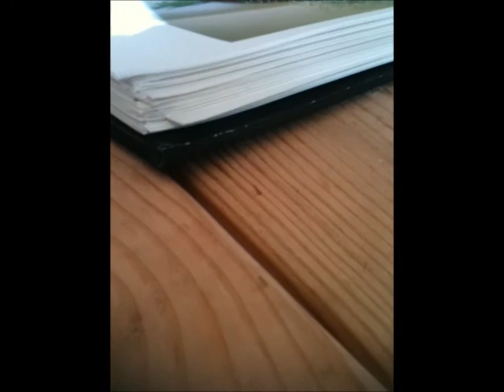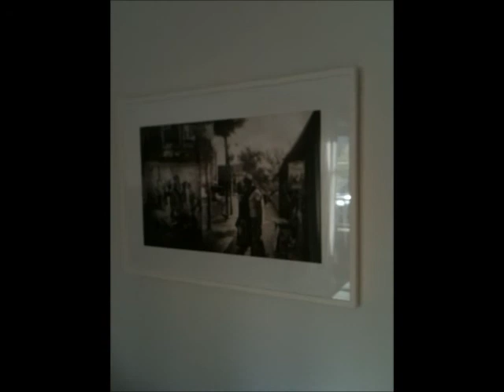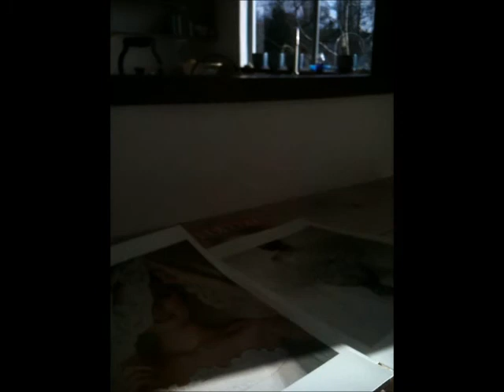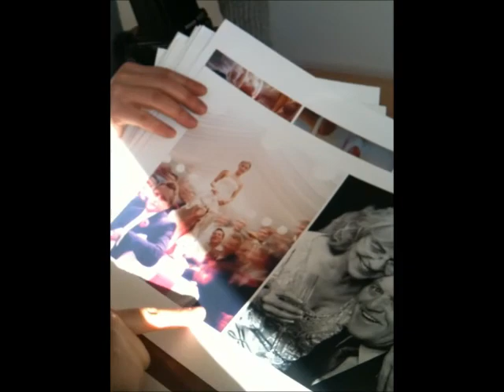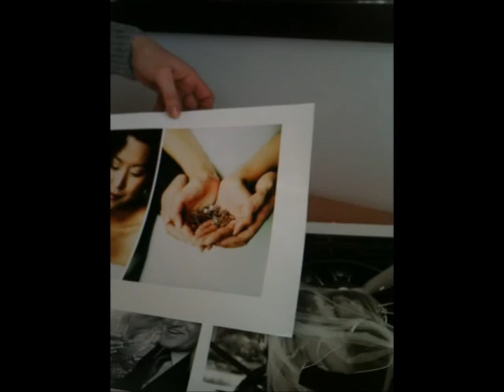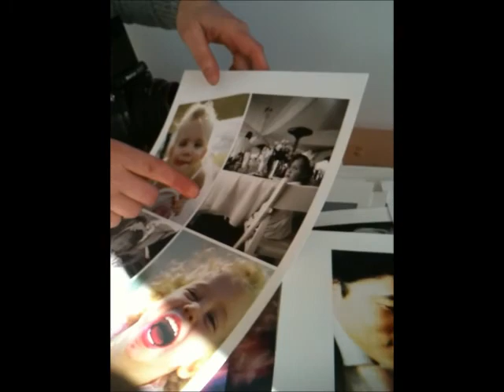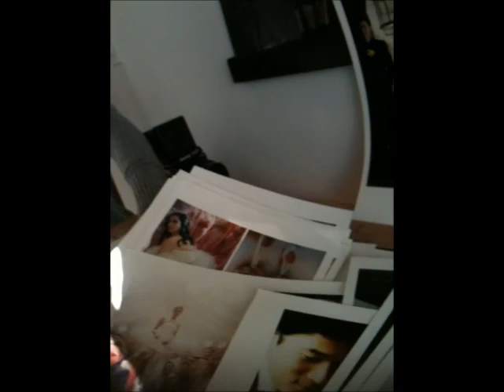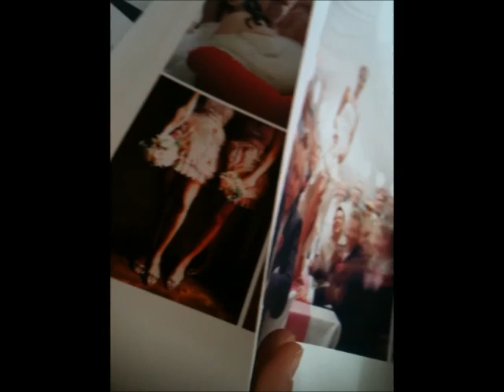Jana on Jan 14 pt1.wmv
Jana Vackova - Description to Joey & Douglas Wedding Shoot -  Part 1:

The kind of shots, film to use, finish expectation, proofs